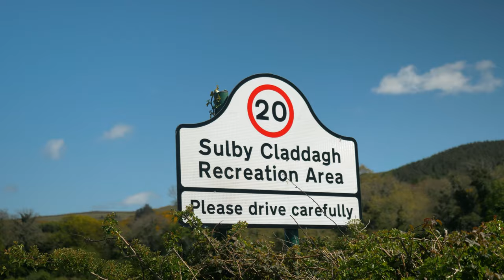Manx Place Names: Claddagh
An exploration of one of the Isle of Man's great Manx Gaelic place names; Claddagh.

Well-known in the north of the Isle of Man as a great place for camping, some people might be unsure how to pronounce the name of the Claddagh.
However, the meaning of the Manx word is perfect for the site and the pronunciation is easy enough once you know how...